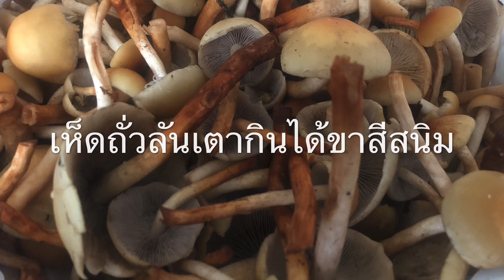เห็ดถั่วลันเตา เห็ดท้ายฤดูกาล ออกช่วงหน้าฝน กรอบ ‼️อร่อย ‼️เหมือนเห็ดเข็มทอง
เห็ดถั่วลันเตา HYPHOLOMA CAPNOIDES 🇳🇴
🇸🇪 Rökslöjskivling

เรื่องราวการใช้ชีวิต การหาอยู่หากิน แบบประชาชนคนธรรมดา ไม่หรูหรา ฟุ่มเฟือย ทำทุกอย่างที่ได้เงิน และสุจริต ใช้ความรู้ที่ติดตัวมา สร้างเป็นรายได้อย่างสม่ำเสมอ